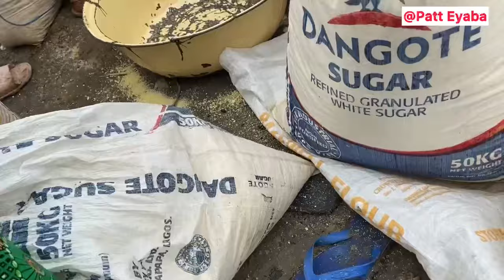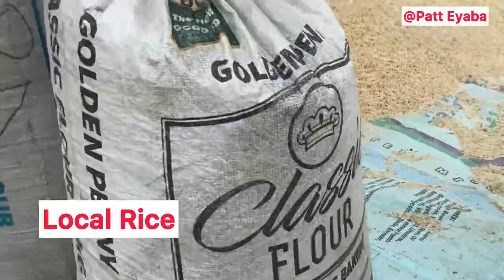GARRI MARKET IN CROSS RIVER 🥘 TRAVELING BACK TO THE CITY CAPITAL/ LIVING IN CALABAR / LIFE IN ABUJA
Travel with me to the most beautiful city in Nigeria 🇳🇬 calabar.

Drive through four states in Nigeria

Taking care of new born and nursing mother.

How To Get A Husband In 2024

A RANDOM DAY IN MY VILLAGE LIFE CHRONICLES/ SURVIVING IN AN AFRICAN VILLAGE

Nigerian content creator

Another explore Nigeria video.

SOCIAL MEDIA.

How my subscribers payed for the the woman with 10 kids to started a business.

kenya

ghana

Nigeria
Nigeria vlog
Nigeria family vlog

Africa vlog
abuja youtuber

Abuja Diaries

Village life

Timestamps
0:00 Garri market vlog Cross river state
0:20  Nigerian mom youtuber
1:11 African village life
4:56 living in abuja Nigeria
5:00 Nigerian content creator
5:03 YouTube Black Creator
5:10 nigeria travel vlog, Abuja youtuber
5:22 living in Cross River & Abuja

nigeria village life, living in abuja. living in Nigeria

what can $100 get in Abuja  nigeria

Congratulations 🎊 👏 💐 💃

MARKET ON A RAINY DAY/ UNFILTERED RAINY DAY IN A TRADITIONAL NIGERIA MARKET

living in nigeria 🇳🇬 raw Market uncommon vlog